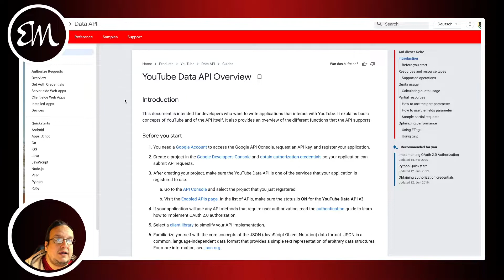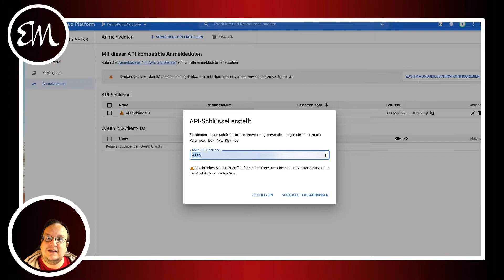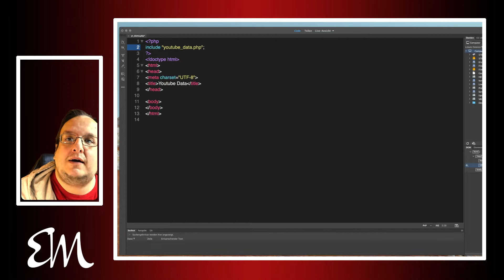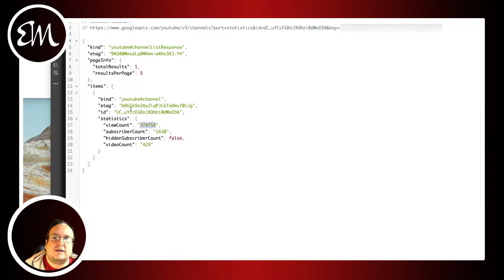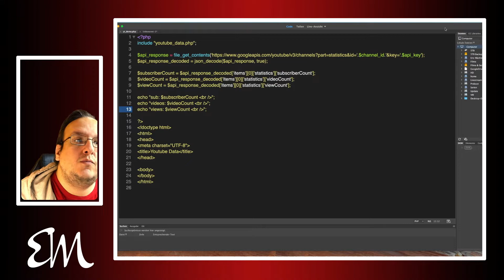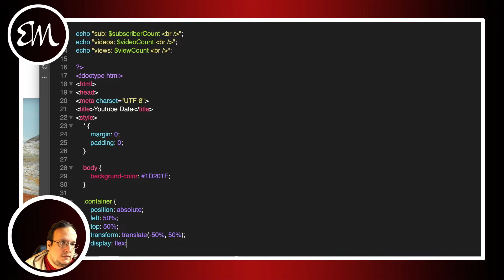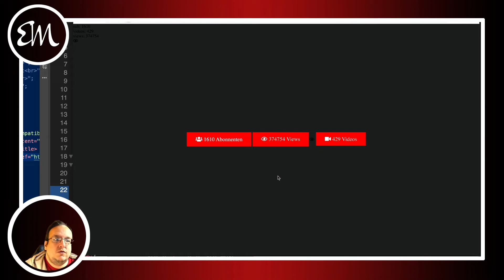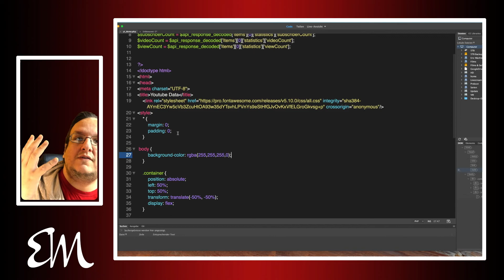Youtube Kanal Daten auf eigener Webseite anzeigen mit Youtube API und PHP & CSS & HTML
Heute zeige ich euch wie ihr mit der Youtube API eure Kanalinformationen auf eurer Webseite anzeigen könnt.
Dafür braucht ihr ein wenig PHP, HTML und CSS und Zugang zur Youtube API.

Kennt ihr schon?